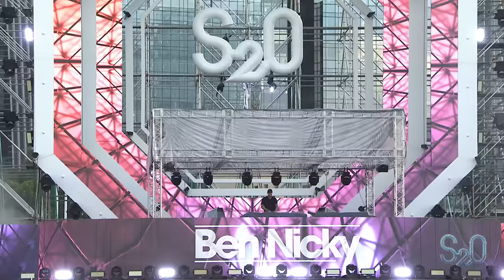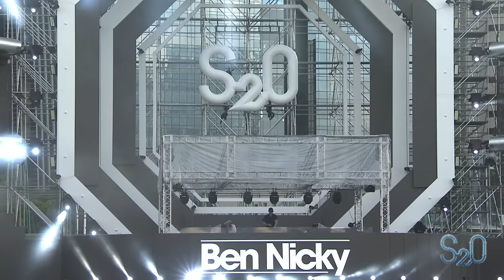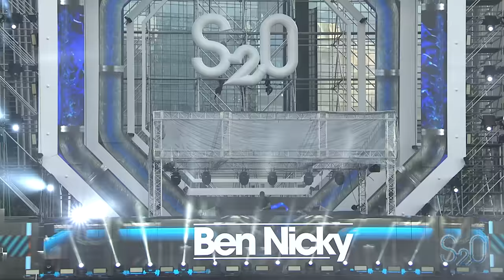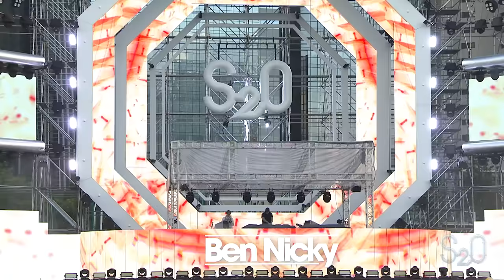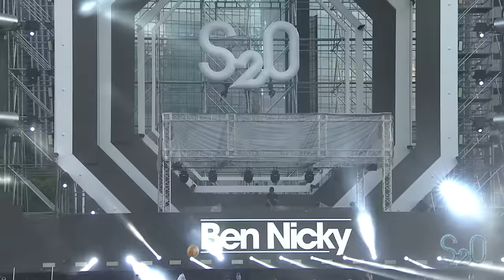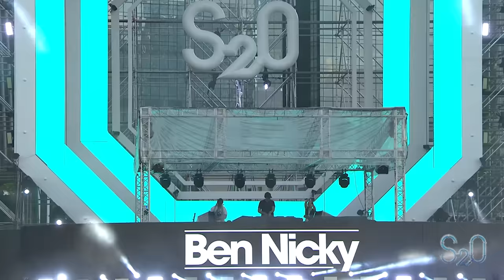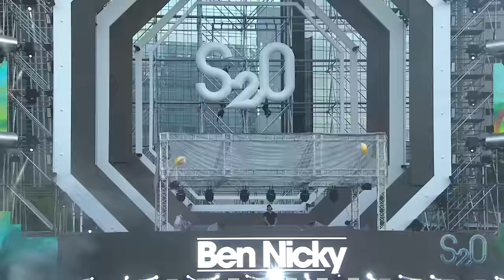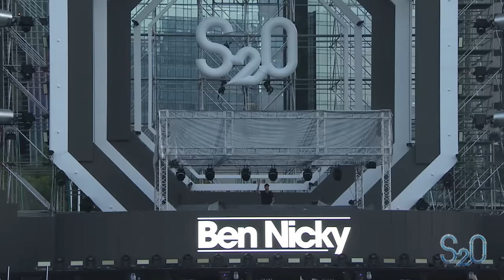BEN NICKY LIVE SET | S2O HONG KONG 2023